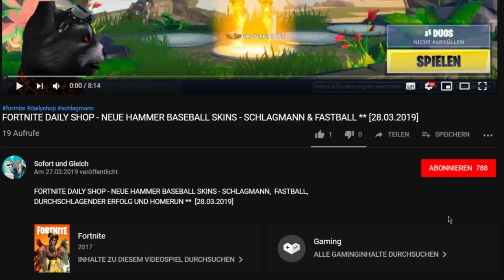FORTNITE DAILY SHOP HEUTE - ZURÜCK ** DUNKLE VORHUT UND RENNFIEBER ** [04.06.2019]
Im heutigen Item-Shop vom 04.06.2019 ist die Dunkle Vorhut und der Rennfieber Skin wieder zurück.

Unsere Spielernamen:
HerrGleichYT
SofortuGleichTTV

item shop,
fortnite new emotes,
fortnite neuer tanz,
fortnite dunkle vorhut,
fortnite rennfieber,
fortnite überholer,
fortnite tanztherapie,
fortnite feldsanitäterin